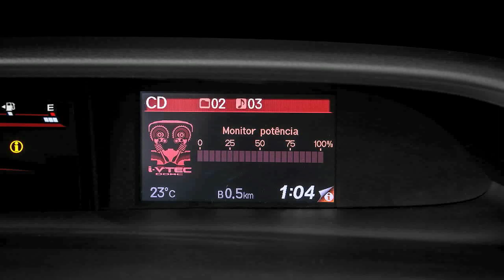Honda Civic Si volta com mais potência e nova roupagem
Achou que a gente tinha esquecido dele? Não tem mais motivos para os órfãos do Civic Si ficarem se lamuriando pelos cantos. O ícone da Honda está de volta na nova geração e, dessa vez, promete ainda mais. É a cereja do bolo no Vrum de hoje. Confira.